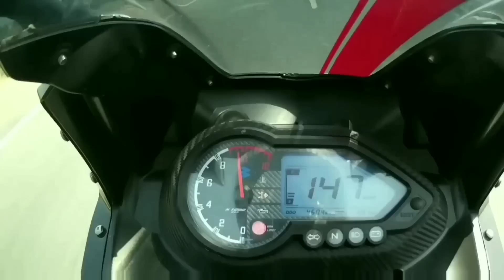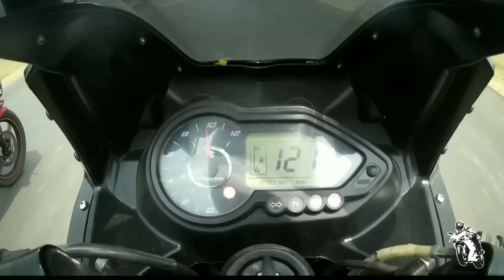R15 v2 vs pulsar 220 Drag Race | Giveaway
check THESTREETRACER channel for giveway